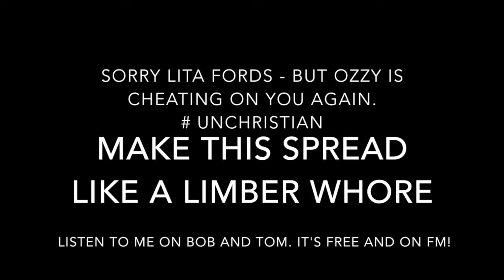Donnie Baker is Explains Why Ozzy Osbourne is Missing with Caitlyn Jenner!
This video is about Ozzy Osbourne running off the same time Caitlyn Jenner claims she's ready to be a man again. Donnie Baker makes the most of this news to